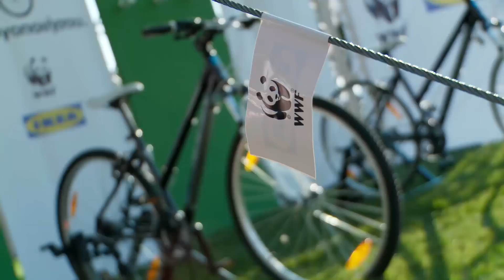IKEA - WWF (making of stage for the energy saving event in Thessaloniki)